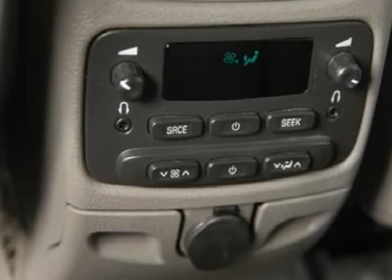2007 GMC Envoy - Sport Utility Seaford DE 5993A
2007 GMC Envoy Denali - $22613

Pick up this Summit White 2007 GMC Envoy, available today at Hertrich Buick GMC. Featuring Automatic transmission, it has 31300 miles. This could be the one you've been searching for.